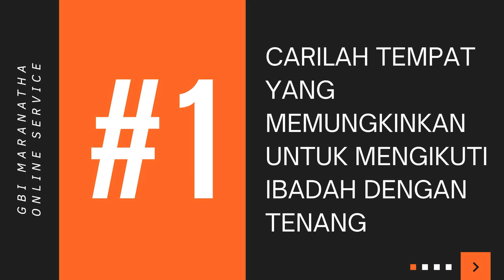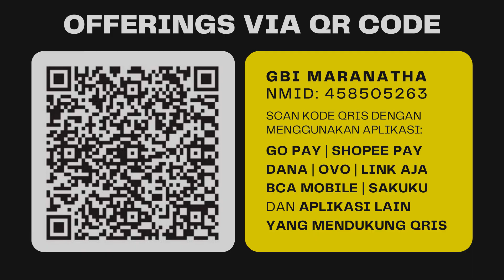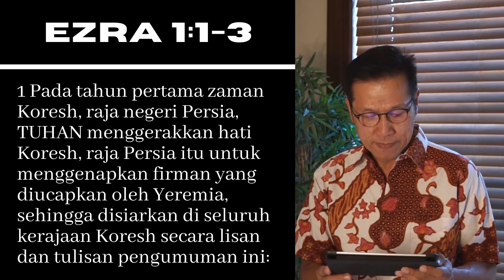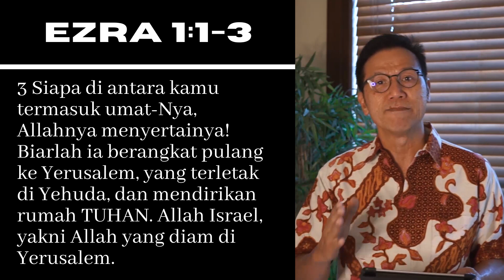Soetjipto Koesno (MDC Surabaya) - Tuhan Maha Kuasa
GBI Maranatha
Sunday Service (Online)
Sunday - 29 August 2021
Sermon by: Bp. Soetjipto Koesno (MDC Surabaya)

Bagi jemaat yang rindu untuk menabur dalam bentuk non-tunai, dapat juga menabur melalui transfer ke nomor rekening GBI Maranatha di bawah ini:

PERSEMBAHAN/PERPULUHAN
BCA HR. MUHAMMAD
GBI JEMAAT MARANATHA

PERSEMBAHAN DIAKONIA
BCA TIDAR
GBI MARANATHA

Dilarang memperbanyak atau mempublikasi ulang baik sebagian maupun seluruh isi video ini ke dalam bentuk apapun.

PEMBERITAHUAN
Akun YouTube GBI Maranatha tidak di-monetisasi, yang artinya kami tidak menerima penghasilan apapun dari semua video yang ada di dalam akun kami. Kami terus berupaya untuk bisa memberikan pelayanan yang lebih baik agar Anda dapat menyaksikan dengan nyaman.

Kami sungguh-sungguh berdoa agar di manapun Bp/Ibu/Sdr/i berada dalam keadaan yang baik dan sehat serta selalu ada dalam perlindungan, penyertaan, dan pemeliharaan Tuhan.